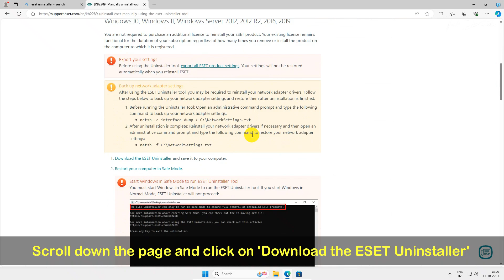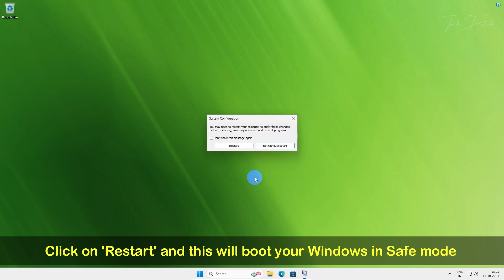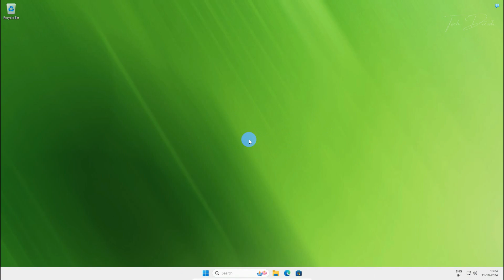How To Uninstall ESET Antivirus/ Internet Security/ Smart Security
Song: Luke Bergs - Aurora
Video Link:    • Luke Bergs - Aurora (Official Video)